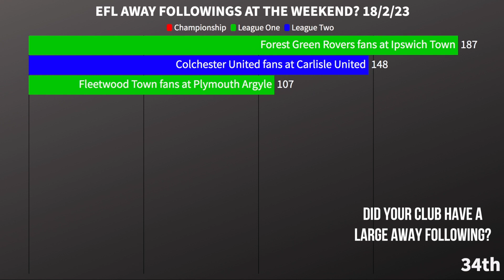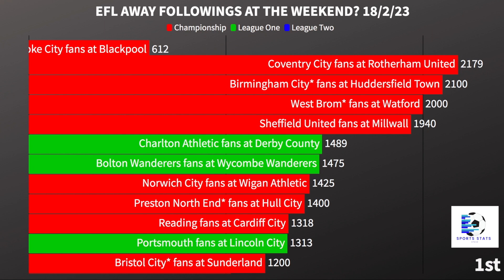Who Had The Most Away Fans At The Weekend? 18/2/23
All EFL clubs played at the weekend. Let's take a look at which Championship, League One and League Two clubs brought the most away fans on Saturday 18th February 2023.
We'll start with the lowest following and finish with the clubs that filled the away end!
* = Unofficial figure